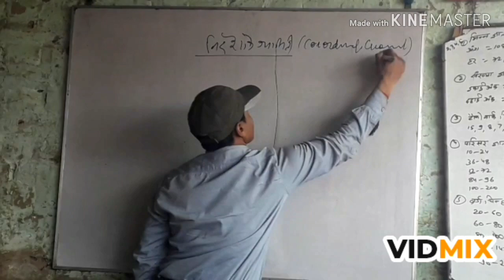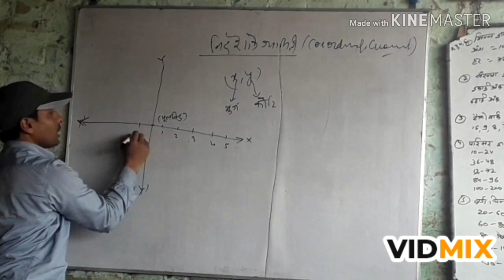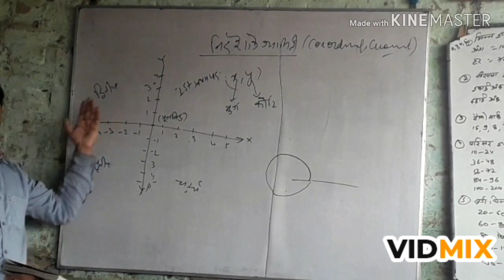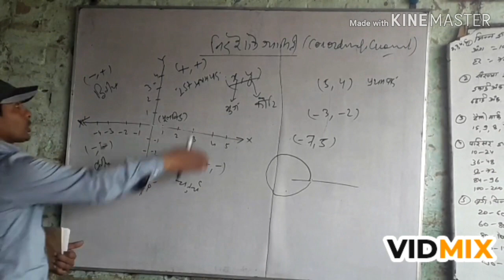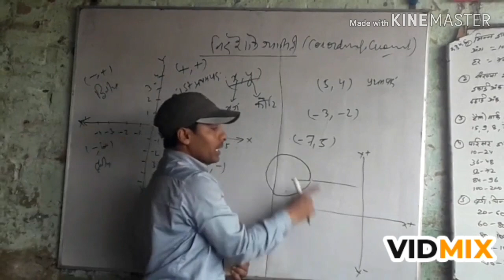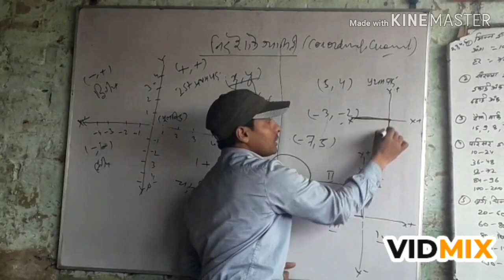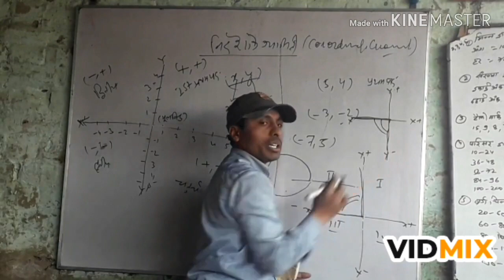निर्देशांक ज्यामिती भाग 01 @ फ़ुर्सत के पल # Mathematics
निर्देशांक ज्यामिती से डरने की जरूरत नही , सीखे इस viedo में सबसे आसान और सबसे सुगम तरीके से निर्देशांक ज्यामिती के प्रश्नों को हल करना 💐💐💐